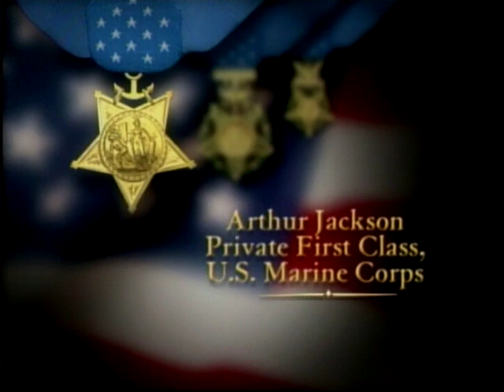Arthur Jackson, Medal of Honor, WWII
On Peleliu, in the Western Pacific, in September 1944, Private First Class Arthur Jackson single-handedly attacked enemy bunkers that had been pinning down American forces, destroying 12 of them. Jackson received the Medal of Honor on October 5, 1945.

Read more about Jackson and other Medal recipients in MEDAL OF HONOR